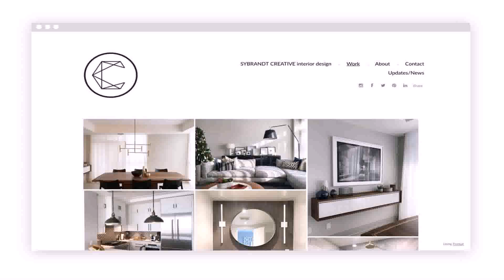Interior Design Ideas Design